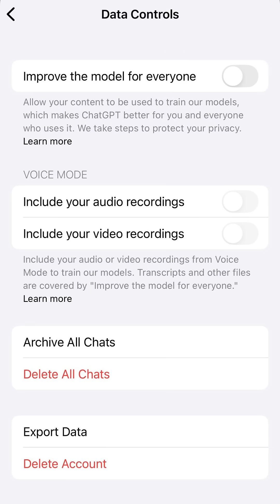This ChatGPT Setting Protects Your Privacy 👀 Part 3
Millions use ChatGPT without realizing their chats may be used to train the AI.

In this video, we reveal the privacy setting that protects your data — and how to turn it off.

⚙️ Go to: Settings → Data Controls → Turn off “Improve the model for everyone.”